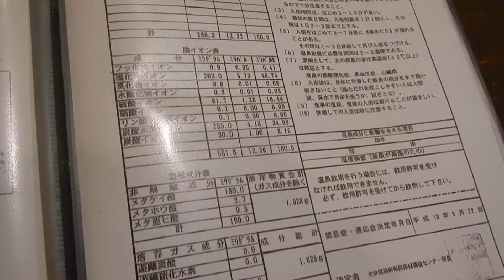由布院温泉・風の森 離れ「あじさい」部屋付風呂